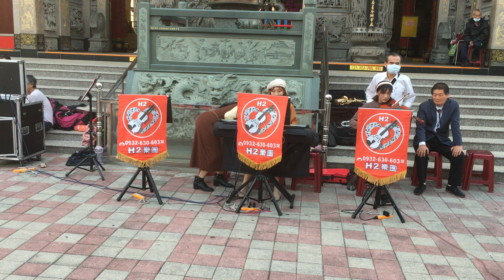2023-11-25 H2樂團 府城塩埕北極殿 _ 19 H2樂團 女人花